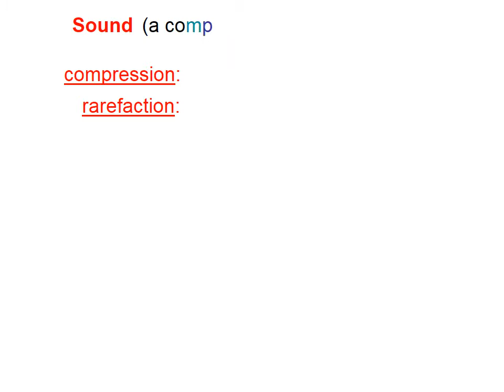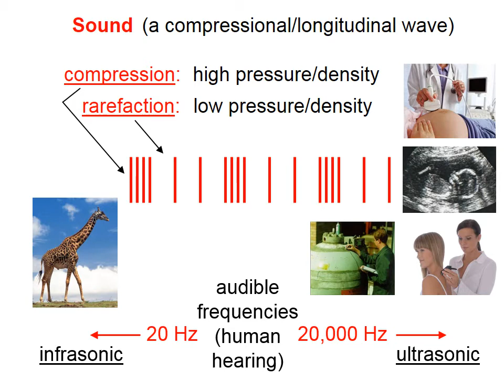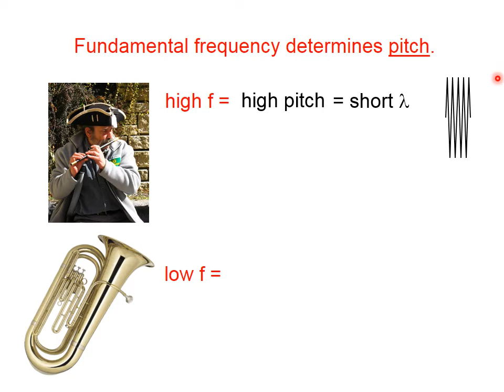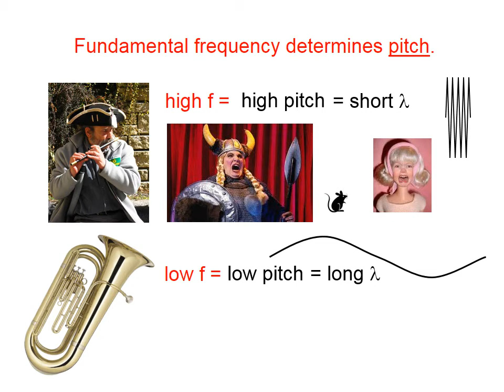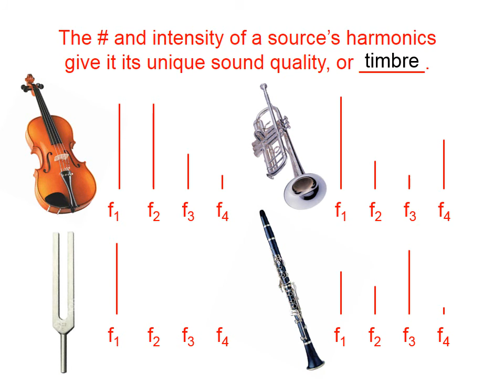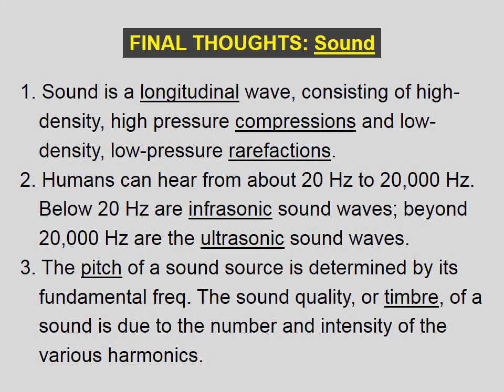942 Basics of Sound